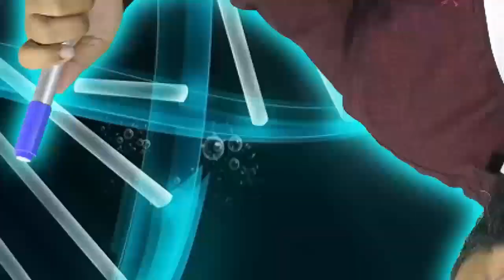SE 2 Ostrich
Study Biology with Shakeel Sir.

Thanks for videos : BBC Studios, planetdoc

Video Production & Maintain By JM Media Production & College Mawanella.